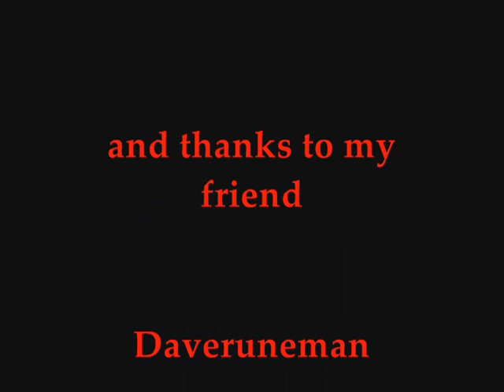Basshunter - in her eyes. RSMV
my first master rsmv